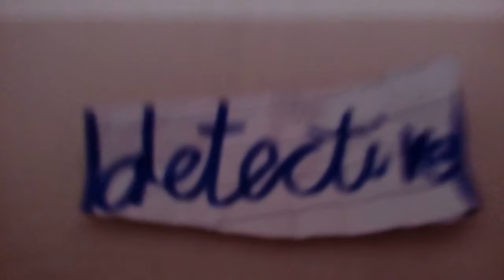MURDER MYSTERY w Thomas and cupcake sparkles